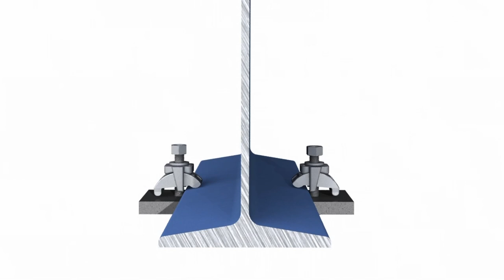Jane Hardy from Lindapter - BCSA's Women in Steel Interview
The BCSA - British Constructional Steelwork Association, has launched a campaign to promote the important role of women in the steel industry.

As part of the campaign, Lindapter 's Area Sales Manager, Jane Hardy BEng (Hons), shares her inspiring story and discusses the importance of breaking down stereotypes in the industry.

Check out Jane’s interview and learn how women can make a valuable contribution to the steelindustry.